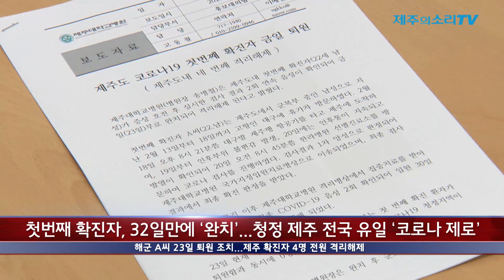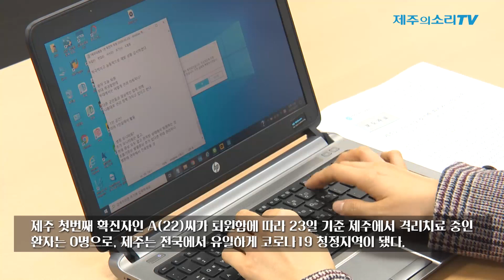첫번째 확진자, 32일만에 ‘완치’...청정 제주 전국 유일 ‘코로나 제로’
해군 A씨 23일 퇴원 조치...제주 확진자 4명 전원 격리해제

제주대학교병원은 23일 오후 1시 병원 내 대회의실에서 언론 브리핑을 갖고, 제주 첫번째 확진자인 A(22)씨의 증상이 호전됨에 따라 실시한 코로나19 검사 결과 2회 연속 음성이 확인돼 격리해제 조치했다고 밝혔다.